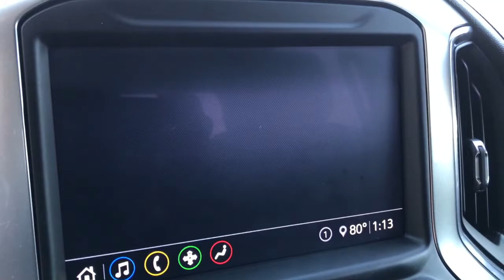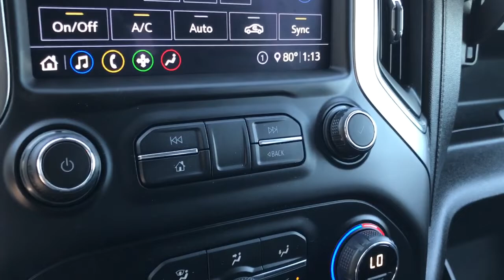2020 Chevrolet Silverado 1500 Chesaning, Flint, Owosso, Saginaw, Lansing, MI 23235205P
Summit White Used 2020 Chevrolet Silverado 1500 LT Trail Boss available in Chesaning, Michigan at Garber Chevrolet Buick of Chesaning. Servicing the Flint, Owosso, Saginaw, Lansing, MI area.
2020 Chevrolet Silverado 1500 LT Trail Boss - Stock#: 23235205P

12709 W. Brady Rd

CARFAX One-Owner. Clean CARFAX. You'll do better at Garber Chesaning , **Heated steering Wheel, **Heated seats, **Apple car play, Android auto, **Bose Radio, **4X4, **Trailer Package, **Back up camera, **Black Wheels, **Remote start, **Spray in bedliner, **Trailer Brake Controller, NEW TIRES, Local Trade!, NEW BRAKES, 10-Way Power Driver Seat w/Lumbar, 120-Volt Bed Mounted Power Outlet, 120-Volt Instrument Panel Power Outlet, 12-Volt Rear Auxiliary Power Outlet, 170 Amps Alternator, 2 USB Ports, 2 USB Ports (First Row), 4.2 Diagonal Color Display Driver Info Center, 4G LTE Wi-Fi Hot Spot Capable, 4-Way Manual Driver Seat Adjuster, 6-Speaker Audio System, All-Weather Floor Liner (LPO) (AAK), Auxiliary External Transmission Oil Cooler, Bed Protection Package, Bluetooth For Phone, Chevrolet Connected Access Capable, Chevytec Spray-On Black Bedliner, Cloth Rear Seat w/Storage Package, Color-Keyed Carpeting Floor Covering, Compass, Convenience Package II, Convenience Package w/Buckets Seats, Deep-Tinted Glass, Dual Exhaust w/Polished Outlets, Dual-Zone Automatic Climate Control, Electric Rear-Window Defogger, Electrical Lock Control Steering Column, Floor Mounted Center Console, Front Bucket Seats, Front LED Fog Lamps, HD Radio, HD Rear Vision Camera, Heated Driver & Front Outboard Passenger Seats, Heated Steering Wheel, Heavy-Duty Rear Locking Differential, High Capacity Air Filter, High Gloss Black Grille, High Gloss Black Mirror Caps, Hill Descent Control, Hitch Guidance, Keyless Open & Start, Leather Wrapped Steering Wheel, LED Cargo Area Lighting, LED Reflector Headlamps, Manual Tilt/Telescoping Steering Column, Manual Tilt-Wheel Steering Column, Off-Road Suspension w/2 Lift, OnStar & Chevrolet Connected Services Capable, Performance Red Recovery Hooks, Power Door Locks, Power Front Windows w/Driver Express Up/Down, Power Front Windows w/Passenger Express Down, Power Rear Windows w/Express Down, Power Sliding Rear Window w/Rear Defogger, Preferred Equipment Group 2LT, Premium Bose 7-Speaker Sound System, Radio: Chevrolet Infotainment 3 Plus System, Rear 60/40 Folding Bench Seat (Folds Up), Rear Dual USB Charging-Only Ports, Rear Vision Camera, Rear Wheelhouse Liners, Remote Vehicle Starter System, Single-Zone Manual/Semi-Automatic Air Conditioning, SiriusXM w/360L, Steering Wheel Audio Controls, Steering Wheel Mounted Electronic Cruise Control, Suspension Package, Theft Deterrent System (Unauthorized Entry), Trailering Package, Universal Home Remote.brbrSummit White 2020 Chevrolet Silverado 1500 LT Trail Boss 4WDbrbrOdometer is 1942 miles below market average!
Bed Protection Package,Cloth Rear Seat w/Storage Package,Convenience Package II,Convenience Package w/Buckets Seats,Preferred Equipment Group 2LT,Suspension Package,Trailering Package,2 USB Ports (First Row),6 Speakers,6-Speaker Audio System,AM/FM radio: SiriusXM,HD Radio,Premium Bose 7-Speaker Sound System,Radio data system,Radio: Chevrolet Infotainment 3 Plus System,Radio: Chevrolet Infotainment 3 System,Rear Dual USB Charging-Only Ports,SiriusXM w/360L,Steering Wheel Audio Controls,Air Conditioning,Dual-Zone Automatic Climate Control,Electric Rear-Window Defogger,Rear window defroster,Single-Zone Manual/Semi-Automatic Air Conditioning,120-Volt Bed Mounted Power Outlet,120-Volt Instrument Panel Power Outlet,12-Volt Rear Auxiliary Power Outlet,4-Way Manual Driver Seat Adjuster,Bluetooth For Phone,Power Front Windows w/Driver Express Up/Down,Power Front Windows w/Passenger Express Down,Power Rear Windows w/Express Down,Power steering,Power windows,Remote keyless entry,Remote Vehicle Starter System,Steering wheel mounted audio controls,Universal Home Remote,Manual Tilt/Telescoping Steering Column,Manual Tilt-Wheel Steering Column,Speed-sensing steering,Traction control,4-Wheel Disc Brakes,ABS brakes,Dual front impact airbags,Dual front side impact airbags,Electrical Lock Control Steering Column,Front anti-roll bar,Front wheel independent suspension,Keyless Open & Start,Low tire pressure warning,Occupant sensing airbag,Overhead airbag,Power Door Locks,Brake assist,Electronic Stability Control,Hill Descent Control,Rear Vision Camera,Delay-off headlights,Front f